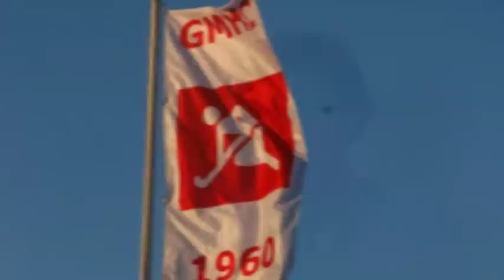GMHC Hockey Clinic 2012 ( Promo )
In deze promo zal er aandacht geschonken worden aan de Clinic die de Goorse GMHC organiseert met hoofdklasser Schaerweijde uit Zeist. op 30 Juni 2012 zal het Summer Hockey Event plaatsvinden van 10.30 t/m 16.30 aan de Rubenstraat in Goor.